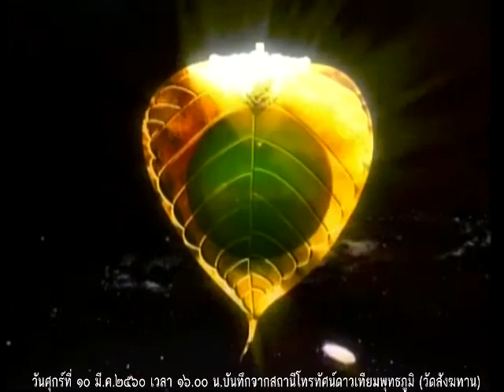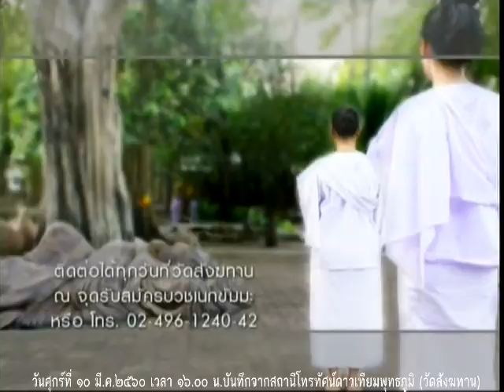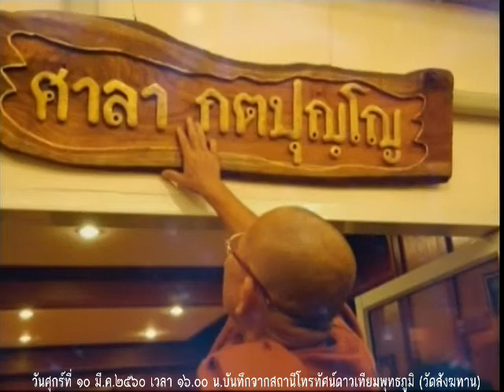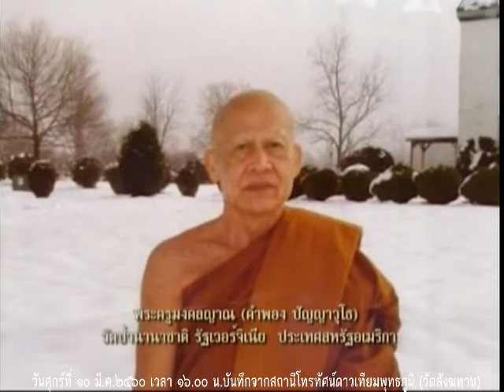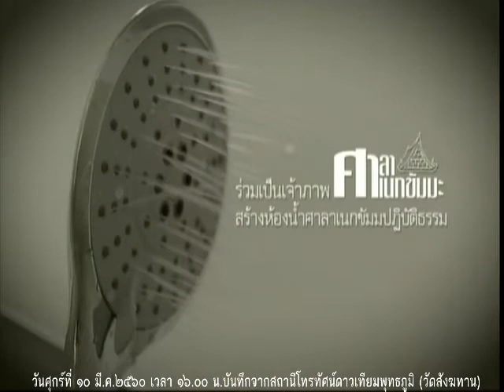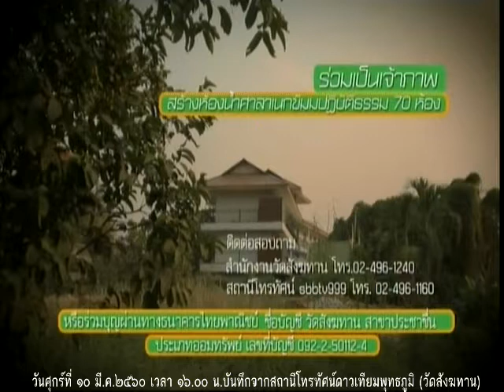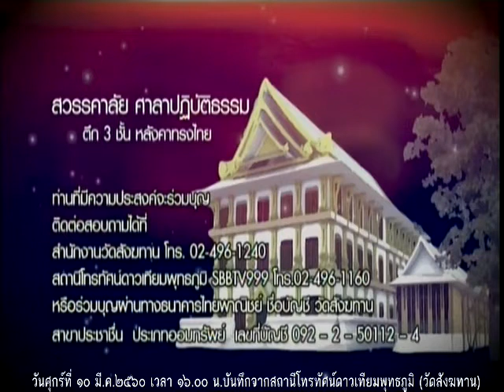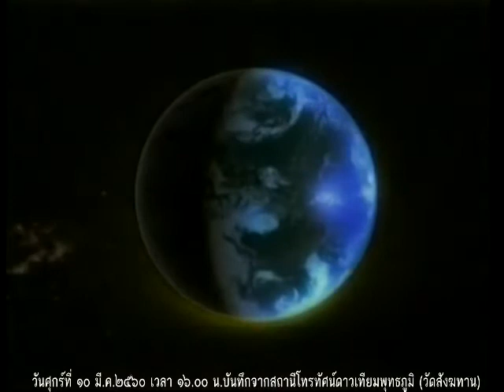วันศุกร์ที่ ๑๐ มี.ค.๖๐ ธรรมะสว่างใจ พระอาจารย์จรัญ ทักขญาโณ วัดหลวงขุนวิน